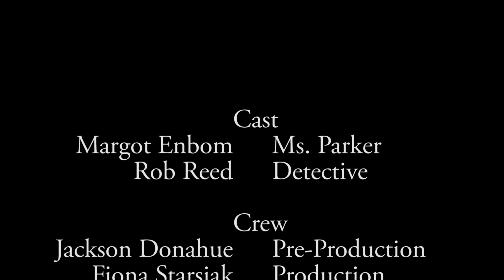No on 62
By: Eric Enbom, Jackson Donahue, Fiona Starsiak, and Sophie Isanove